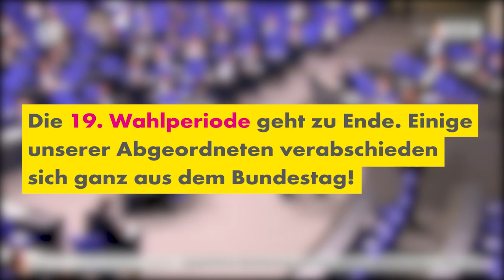Recap Bundestag: die schönsten Abschiedsreden unserer Abgeordneten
Die letzte Sitzungswoche im Deutschen Bundestag hatte einige besondere emotionale Höhepunkte. Viele Abgeordnete hielten ihre letzten Reden im Plenum, da sie nicht erneut kandidieren und somit in der kommenden Wahlperiode nicht mehr im Bundestag vertreten sein werden.

Daher ging es diesmal weniger tagespolitisch zu. Traditioneller Weise nutzen die Abgeordneten ihre letzte Rede zum Dank, um Überlegungen zum Zustand unserer Demokratie anzustellen und den verbleibenden Abgeordneten Rat zu geben.

Besonders ergreifend war der Abschied von unserem Ehrenvorsitzenden Hermann Otto Solms, der sich nach fast vier Jahrzehnten von der politischen Bühne verabschiedet. Sehenswert sind aber auch die Abschiedsworte unserer anderen Abgeordneten. Schaut selbst! In der neusten und vorerst letzten Folge Recap haben wir euch die schönsten Szenen zusammengefasst.